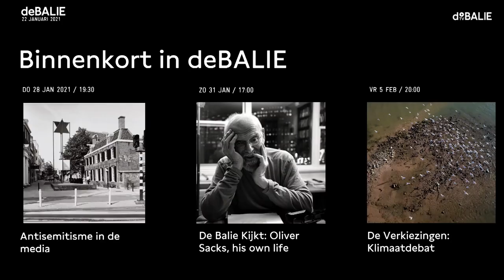Publieke Intellectuelen: Karel van het Reve met o.a. Zihni Özdil & Annelien de Dijn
Publicist Zihni Özdil duikt met een speciaal voor deze avond geschreven essay in het werk van schrijver en columnist Karel van het Reve. Van het Reve was, mede door de humoristische en kritische toon in zijn werk, geliefd onder een groot publiek. Toch was zijn werk niet onomstreden. Het politieke systeem in de Sovjet-Unie, ideologieën als het marxisme en het darwinisme en religie moesten het vaak ontgelden.
In dit programma duiken we in het werk van Karel van het Reve en analyseren we zijn politieke beschouwingen. Naar aanleiding van zijn essays over het communisme draagt historicus en voormalig politicus Zihni Özdil een nieuw essay voor waarover we vervolgens in gesprek gaan met hoogleraren Annelien de Dijn en Paul Scheffer. Wat vertellen de ideeën van Karel van het Reve ons nu?

Willem Melching houdt een biografische inleiding.

Spreker
Zihni Özdil is historicus en was van 2017 tot 2019 lid van de Tweede Kamer voor GroenLinks. In o.a. Vrij Nederland en NRC heeft hij veel geschreven over de politieke verhoudingen in Nederland en de staat van de democratie. In 2015 kwam zijn boek Nederland mijn vaderland uit.

Annelien de Dijn is hoogleraar Moderne Politieke Geschiedenis aan de Universiteit Utrecht. Ze doet met name onderzoek naar de geschiedenis van het politieke denken in Europa en de Verenigde Staten. Ze houdt zich bezig met politieke sleutelbegrippen als vrijheid, democratie en liberalisme. In 2020 verscheen haar boek Freedom: An Unruly History, an  intellectual history of freedom from Herodotus to the present.

Paul Scheffer is publicist en hoogleraar Europese studies. Hij heeft een vaste column in NRC Handelsblad. In 2016 kwam de Vrijheid van de grens uit, over hoe Europa haar grenzenprobleem het beste kan aanpakken en in 2018 verscheen De vorm van vrijheid.

Willem Melching is historicus en studeerde geschiedenis aan de Universiteit Leiden. Hij publiceert voornamelijk over de Duitse en Europese geschiedenis. Samen met Frits Boterman schreef hij De Duitse Phoenix. De geschiedenis van Duitsland in de twintigste eeuw. In 2013 verscheen zijn veelgeprezen biografie Adolf Hitler. Opkomst en ondergang van een Duits politicus.

Publieke Intellectuelen
De serie Publieke Intellectuelen is een serie die al langer loopt in De Balie. In deze serie vragen we denker van nu een nieuw essay te schrijven over het werk van een intellectueel uit de twintigste eeuw. Net als in de eerste helft van de twintigste eeuw zien we invloeden die de rechtsstaat en haar vrijheden en verworvenheden proberen te ondermijnen. Wat kunnen we leren van de schrijvers die voor ons leefden over de samenleving, vrijheid en gelijkheid? Dit is de eerste aflevering van een nieuw seizoen waarin we speciaal aandacht geven aan Nederlandse en Surinaamse publieke intellectuelen, met o.a. essays van Astrid H. Roemer over Bea Vianen en Oek de Jong over Johan Huizinga.